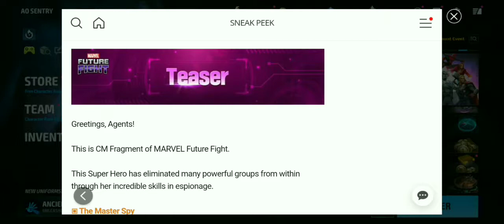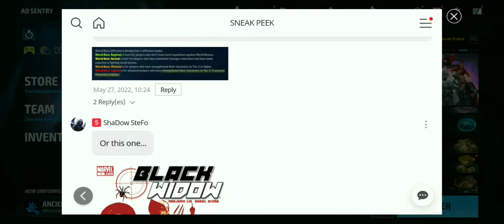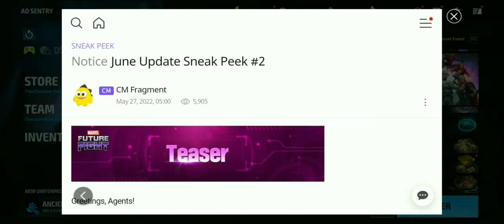Black Widow has been assigned - Marvel future fight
Johnny Depp and Amber heard drama continues part 2 LMAOOOO